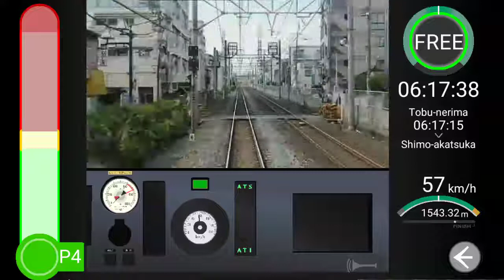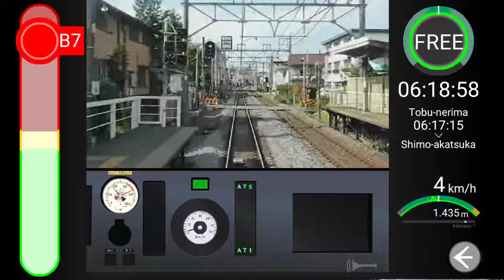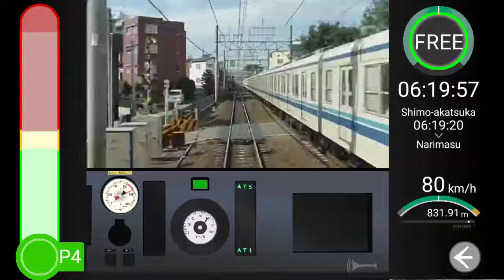일본전철 운전게임